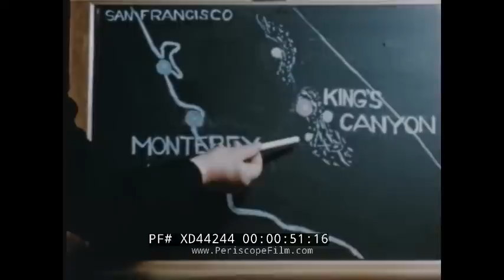“HIGH SIERRAS TO THE PACIFIC” HOME MOVIE SIERRA NEVADAS TO MONTEREY & PT. LOBOS, CALIFORNIA XD44244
This 1940s color home movie, a “High Sierras to the Pacific” was shot, edited and narrated by amateur filmmaker John Hutter from Sturgeon Bay, Wisconsin. It's one of a series of films that Hutter, who owned a resort hotel in Wisconsin called "Chateau Hutter", made to show to guests. This one features a trip to California’s Sierra Nevada mountain range, the coast of Monterey, and Point Lobos State Park, with an emphasis on diverse foliage, natural landmarks, and other natural wonders (TRT: 11:23).

Opening titles “Chateau Hutter Films Present, A John Hutter Travel Adventure, High Sierras to the Pacific, The Amazing Transition from Sequoia to Palm” (0:08). An elderly man sits in a chair by a roaring fire. “Welcome to Chateau Hutter for another Travel Adventure” (0:32). On a blackboard, a handheld piece of chalk maps Kings Canyon, Monterey, San Francisco (0:42). Snow-capped Mount Whitney. A towering sequoia tree, as seen from top to bottom in a long tilt down (1:06). Atmospheric mountains shrouded in fog. The foothills of the high sierras near the Kaweah River (1:26). Footage from the passenger side of a slow moving automobile shows roadside pullouts and 1940s cars parked in snowy forests (2:14). A young man carries skis out of a car surrounded by redwood trees (4:00). A slow tilt up shows a redwood from ground to sky. A thick layer of moss grows on high treetops. Narration mentions elevations of 4-7000 feet (4:14). A wide shot includes a car for scale. The General Sherman tree, the largest living single-stem tree on earth, as seen from the ground over a partly cloudy sky (4:53). A small parking lot and a very tall pair of trees as narration discusses atmosphere vs. elevation gain (5:38). POV driving through a grove of cypress trees in the San Joaquin Valley. The famous scenic road known as 17-Mile Drive through Pacific Grove on the Monterey Peninsula (6:00). Pebble Beach golf course near Point Joe and the Restless Sea (6:47). Driving toward the coastline into a scenic stretch of the Pacific Coast (7:10). A palm tree stands adjacent to harbor docks in Monterey Bay (7:33). Monterey’s fishing boats in a slow pan (7:50). The Monterey Bay Fish Grotto advertises seafood restaurants (8:16). Meditative waves crashing on a Pacific coastline. Closeup on gathering waves (8:32). A high POV looking down from a cliff and into a blue pool of foamy ocean water (9:11). A trio of adults explore a large structure of whale bones on display at Point Lobos State Park (9:24). A man climbs down a pile of rocks to a coastal inlet near Point Lobos. Churning sunlit ocean waters (10:01). Lobos Grove. A large, rocky outcropping forms Point Lobos (10:48). End titles: “Camera, Sound, Direction by John Hutter-- Produced at Sturgeon Bay, Wis.” (11:13).